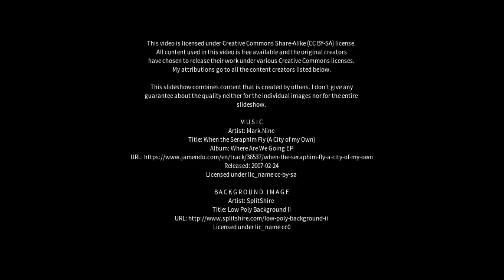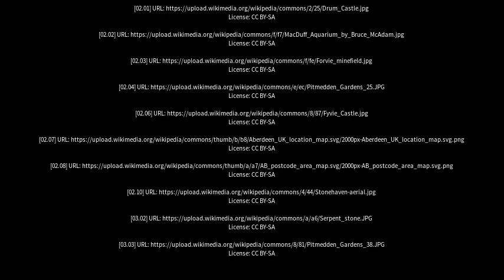Best places to visit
Best places to visit - Pitmedden (United Kingdom) Best places to visit - Slideshows from all over the world - City trips, nature pictures, etc.